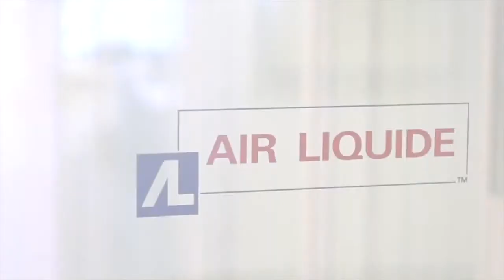Air Liquide's Control Room: Supply Chain Planning and Optimization with AIMMS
A look inside Air Liquide's control room and their use of optimization. Using AIMMS, this chemical company is now able to adapt to changes in customer demand or energy prices nearly in real time. Explore the benefits of mathematical optimization for chemical supply chains.